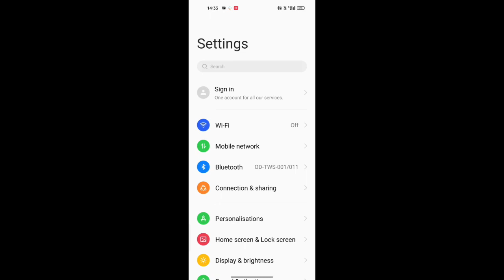realme mobile set pin lock,how to set pin lock in realme mobile